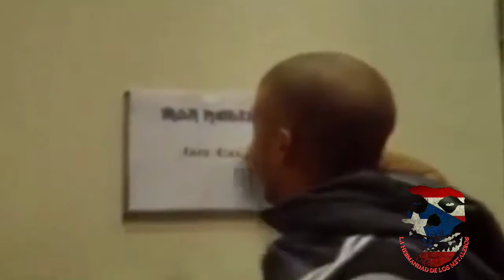AURA AZUL - Master Of The Darkness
Heavy Metal, Puerto Rico